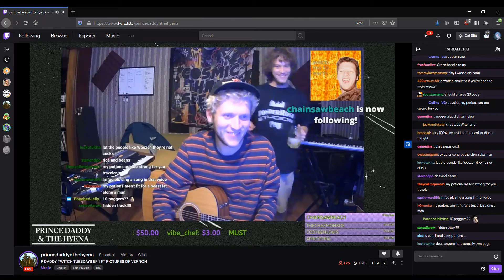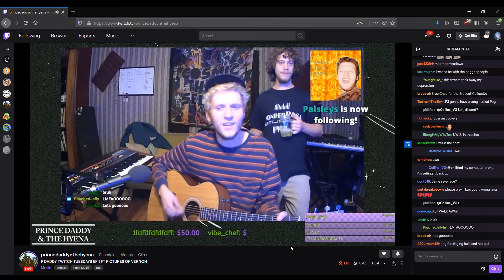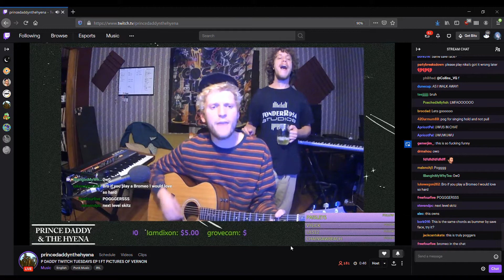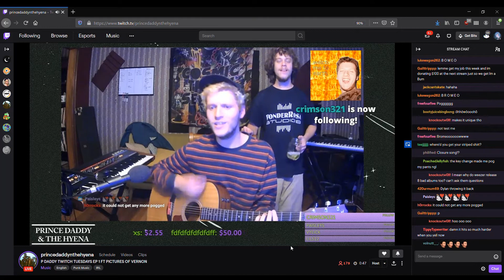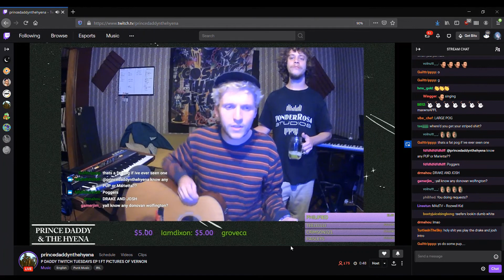Prince Daddy & The Hyena - Undone The Sweater Song (weezer cover)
THEY STREAM LIVE AT 6PM EST TUESDAYS ON TWITCH GO FOLLOW
the other guy is the drummer whose band is pictures of vernon go find them too